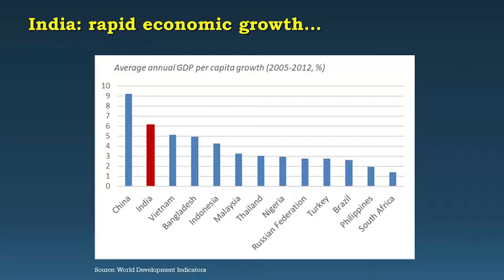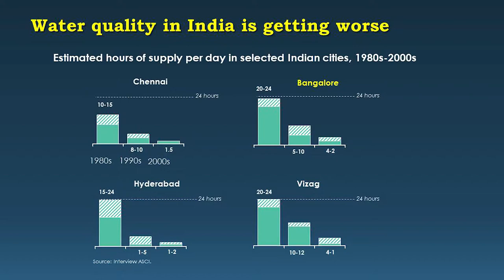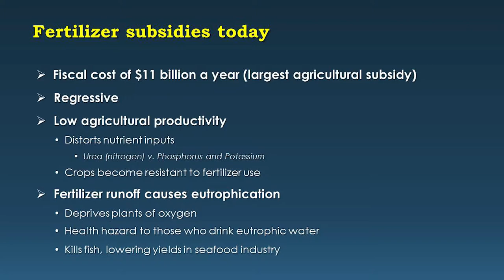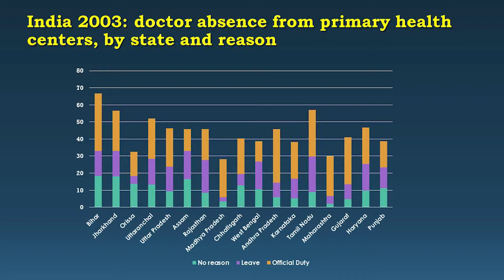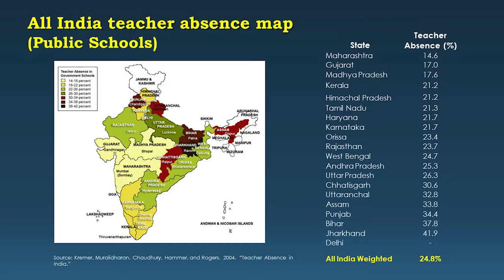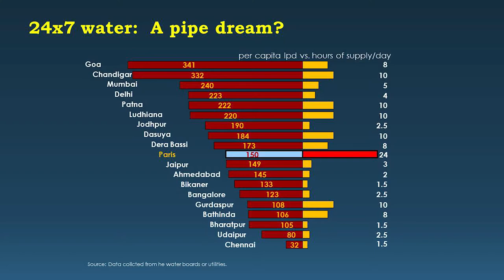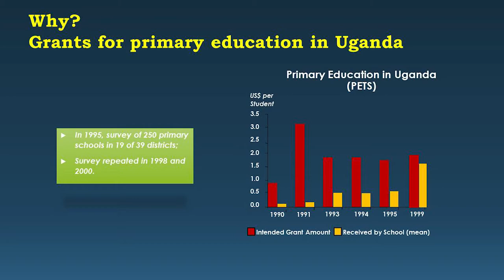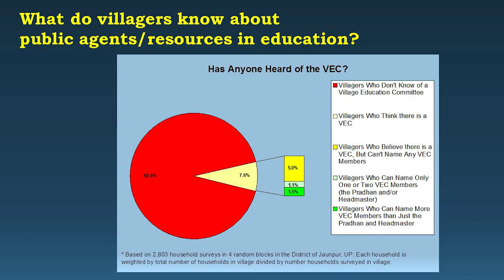Public Lecture - 06 July 2018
Public Lecture on Market Failure, Government Failure and the Welfare of Poor Indians
by Dr. Shantayanan Devarajan, Senior Director for Development Economics and Acting Chief Economist, World Bank